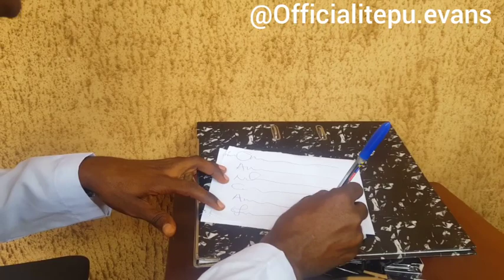HOW TO DEAL WITH DOCTORS WITH BAD HANDWRITING (Tevans comedy)